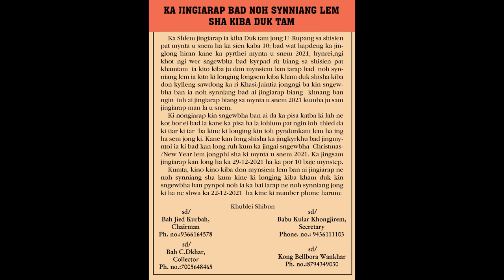TENG TENG NGI IA SHONG NGI IA PEIT PARA NONGDIE